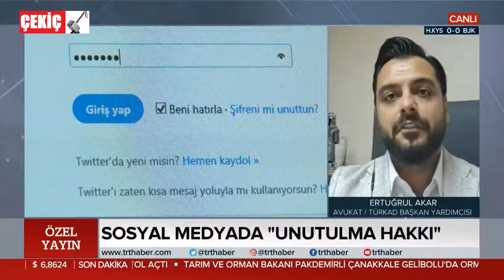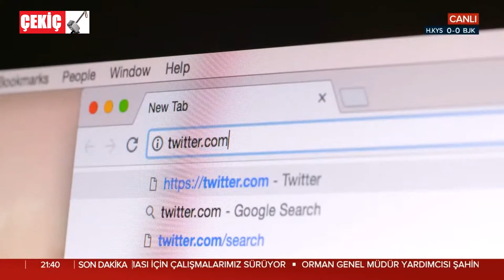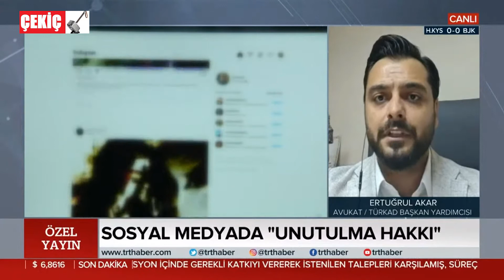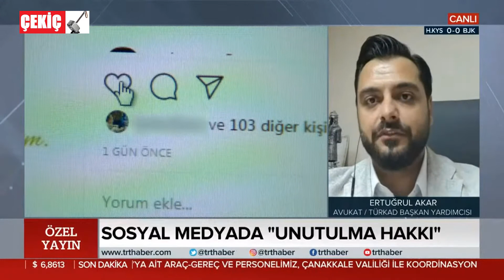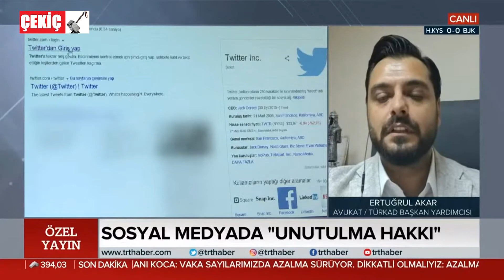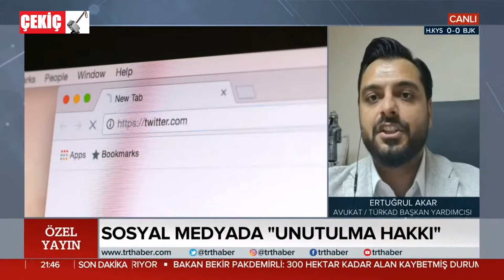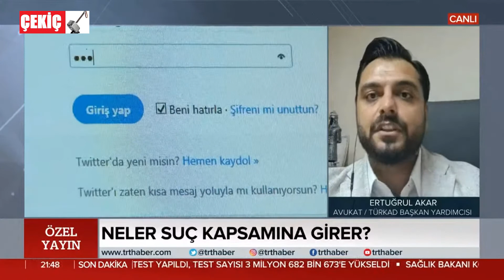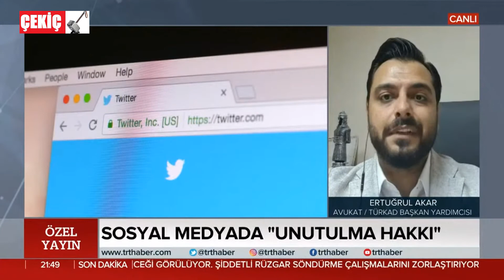Sosyal Medya Unutulma Hakkı / Neler Suç Kapsamına Girer 7.07.2020 TURKEY